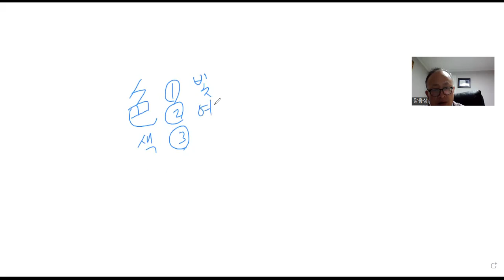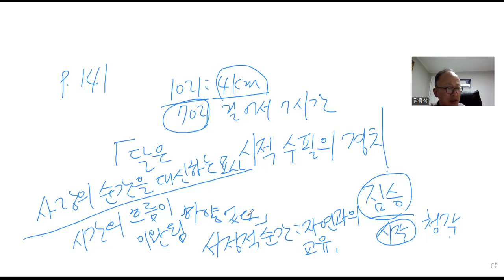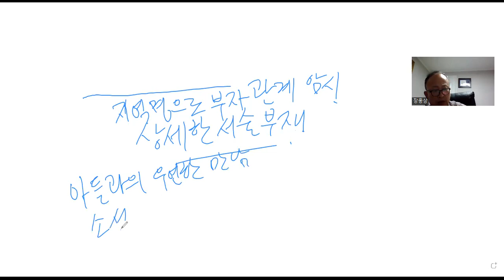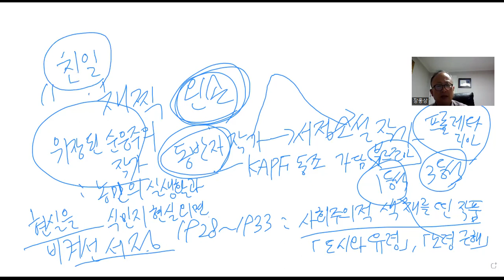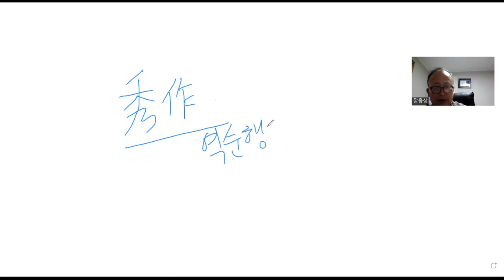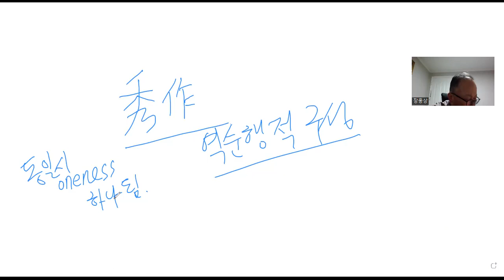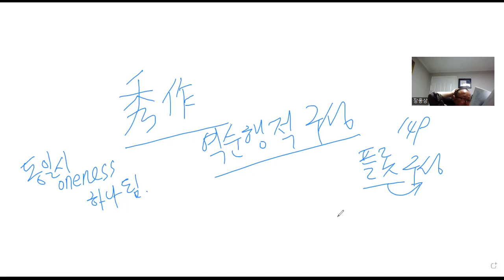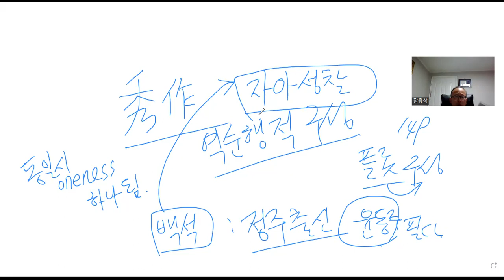2023현대소설의이해와감상 제6장 이효석의메밀꽃필무렵2